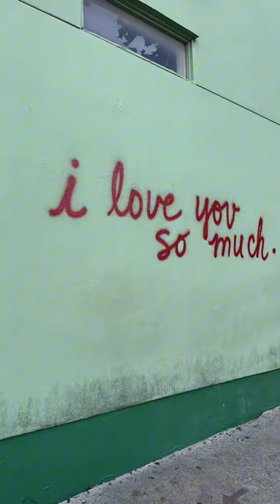South Congress Tour!!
South Congress is Austin's iconic hot spot filled with trendy boutiques, yummy brunch spots, and live music venues!

Here are a few fun places to stop at:
⚪️ The Salty Donut
⚪️ Torchy's
⚪️ Big Top Candy Shop
⚪️ Allen's Boots
⚪️ Kendra Scott
⚪️ Little Grocer
⚪️ Jo's Coffee